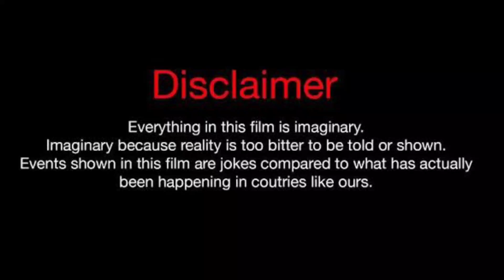Gabriel Guevara Vs Erica Pinkett (Kountry Wayne Member) Real Life Partners 2024